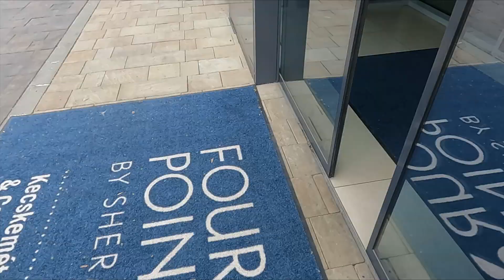Four Points 10 év jubileum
2023. május 6. - a 10 éves jubileum évfordulója, ebből az alkalomból készült életképes 1 percben.